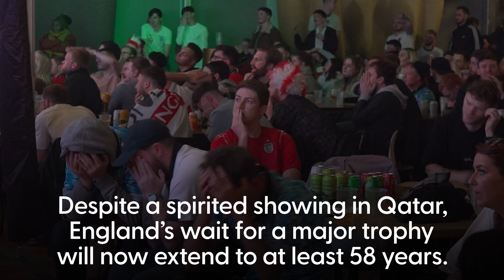2022 Sports Review of the Year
A look back at sport's major talking points in 2022.